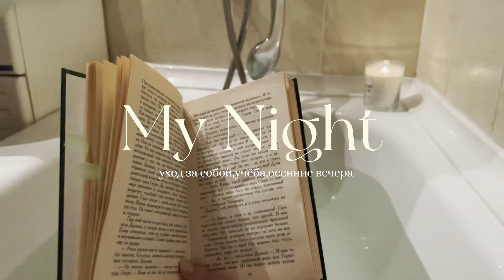мой relax вечер после учёбы🧦/разгрузка,уход за собой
Всем привет ,я Саша🫶🍵